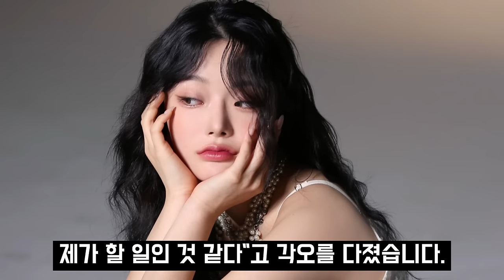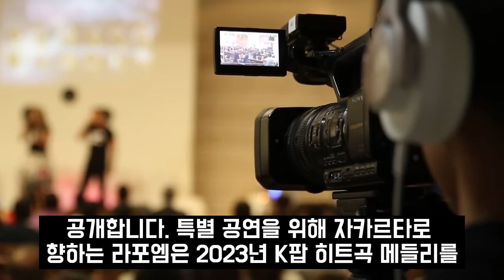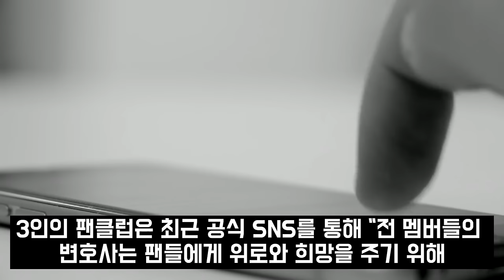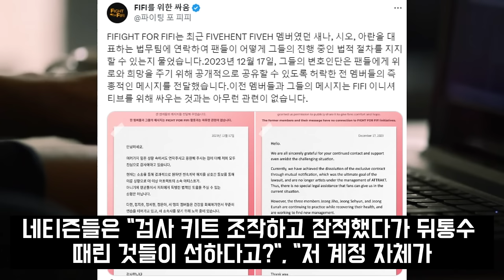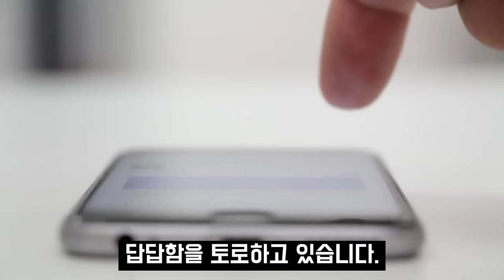피프티 키나 골든디스크 신인상 수상에 분노한 정트리오 눈물콧물 난리난 현재상황